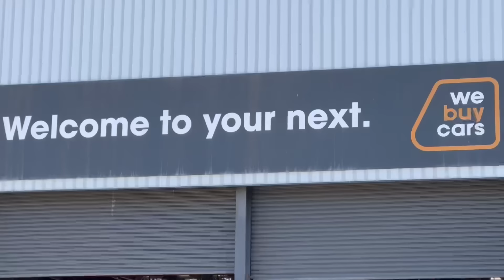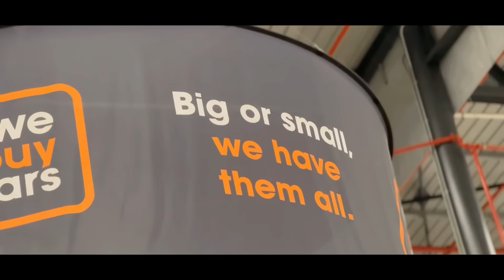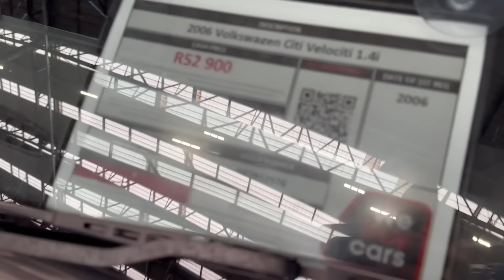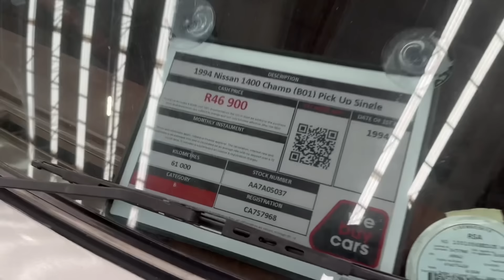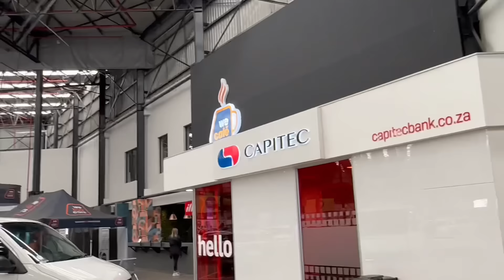I found cars under R100,000 at WEBUYCARS!!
I went to WeBuyCars !! South Africa’s biggest car buying and selling dealerships to explore their different cars under R100,000 !! In this episode I will showcase all the cars and some inside information within the company, I take you on a tour with me exploring this massive warehouse in South Africa